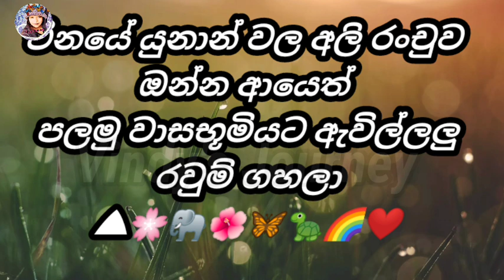අලි නින්ද | China Elephant Sleep Story | Yunnan elephants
Elephant Sleep Story | Yunnan China elephants come back to their first place 🐘 💖 Vindy's Journey 💖
China’s famous herd of wandering elephants heads home after months-long trek

අතිශය ප්‍රසිද්ධියට පත් අලි නින්ද . . .

මාස 15 කට පමණ ඉහත දී අසාමාන්‍ය සංචාරයක් ඇරඹි චීනයේ මෙම අලි රංචුව කිලෝමීටර් 500 කට ආසන්න දුරක් ගමනේ යෙදෙමින් ෂියැං නගරය අසල ගමක විවේක ගනිමින් සිටින මෙම ඡායාරූපය  චීන බලධාරීන් විසින් ලබාගෙන තිබේ. මෙම අසාමාන්‍ය සංචාරයත් සමග බලධාරීන් මෙම අලි ඇතුන් නැවත ආපසු හැරවීමට උත්සාහ කලත් එය සාර්ථක නොවී ඇති අතර නිරිතදිග ප්‍රදේශයට ඔවුන්ගේ ගමන බාධාවකින් තොරව සිදුකිරීමට අවශ්‍ය පහසුකම් සපයා තිබේ. ඒ අනුව ඩ්‍රෝන කැමරා 14 ක් , නිළධාරීන් 500 ක් යොදවා තිබේ . ප්‍රධාන මාර්ග වසා දමමින් නිරුපද්‍රිත ගමනාන්තයක් වෙත උදෙසා යුනාන් වනසංරක්ෂණ නිළධාරීන් නිරීක්ෂණ කටයුතු සිදුකරන අතර ඩොලර් මිලියන ගණනක දේපළ වලට මෙම අලි රංචුව හානි පමුණුවා ඇත. කෙසේ වුවද ඒෂාන් හි ප්‍රධාන මාර්ගයක් හරහා ගමන්ගත් මෙම අලි රංචුව , විශාල ජනගහනයක් වාසය කරනා කුන්මින් නගරයට ඇතුල් වීම පුවත් මැවීමට හේතු වී තිබේ .

ආසියානු විශේෂයේ ඉන්දියානු උප විශේෂයට අයත් මෙම අලි ඇතුන්ගෙන් දැනට චීනයේ ඉතිරිව සිටින ප්‍රමාණය 300 කට ආසන්න බව ගණන් බලා තිබේ. කෙසේ වුවද සංරක්ෂණවේදීන් විසින් මෙම සංචරණය පිළිබඳව නිශ්චිත අදහසක් ඉදිරිපත් කර නොමැති අතර , නව වාසස්ථානයක් සොයා යෑමක් ලෙස සමහර පිරිස් දක්වා තිබේ. එහෙත් ලි ඇතුන් නිජබ්ම් සංකල්පය මත ජීවත්වෙන සතුන් බැවින් එම අදහස ද විවාදාත්මකය .

දැඩි වෙහෙසක දී හා විවේක ගැනීමේ දී බිම වැතිරී නිදා ගැනීම චර්‍යා රටාවේ අංගයක් වුවද , එය පියවි ඇසින් දැකීමට දුලබය. එයට හේතුව අතිශය ආරක්ෂිත යැයි හැඟෙන පරිසරයක දී පමණක් ඔවුන් වැතිර නිදා ගන්නා බැවිනි . කෙසේ වුවද හීලෑ අලි ඇතුන්ද මෙසේ නින්දට පත්වන අතර , " ශබ්ද නගා ගොරවමින් " නිදන හීලෑ අලින් ලියුම්කරු නිරීක්ෂණය කර තිබේ . . .

Asian elephants heads north again after moving south

China’s wandering elephants need a nap amid 500km trek
The herd of 15 wild elephants wandering in southwestern China’s Yunnan province was spotted taking a nap amid their 500km trek. It was the first time that the animals were seen resting all together since authorities began monitoring them 12 days before.

Why 15 elephants went on a 500km journey in china

China’s herd of rare Asian elephants heads north again after moving south
A herd of Asian elephants in China that travelled over 500km (310 miles) north from its original habitat near Xishuangbanna in 2020 is back on the move. The elephants were heading towards Kunming city in Yunnan province but have since turned southwest. They are now heading north again and experts believe the elephants are on the lookout for a suitable new home.